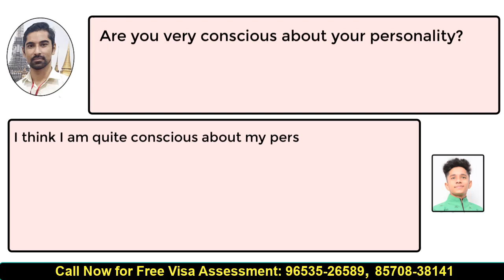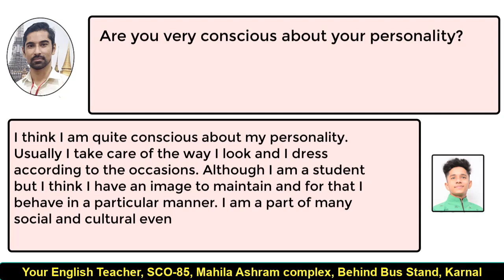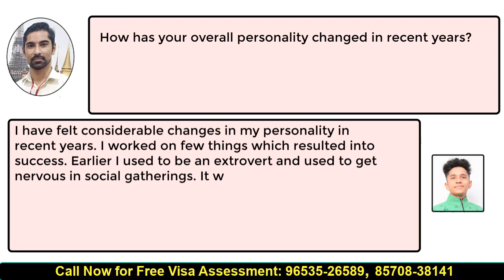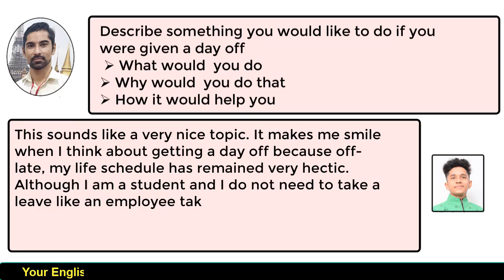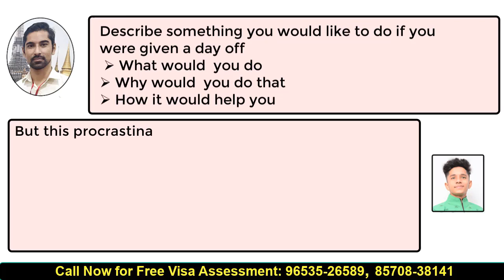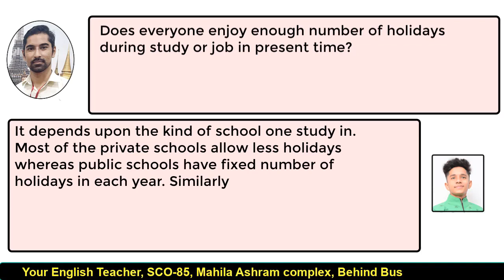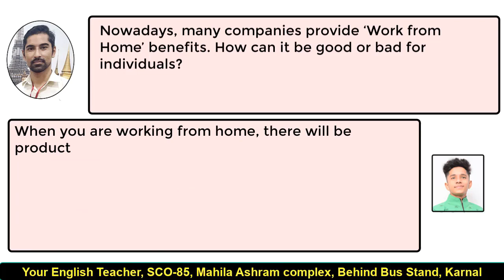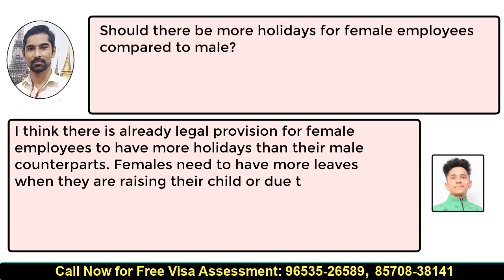IELTS Speaking Test Sample Band 6.5 Interview IELTS Speaking Indian Student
Iphone User Use ORG Code - YET

Purchase our study material on Instamojo -
 IELTS Combo - Writing Task 1, Writing Task 2, Speaking Interview
 IELTS Speaking Interviews
 IELTS Writing Task 2 (Art of Essay Writing)
 Spoken English Course with practice Series
IELTS Writing Task 1 Academic (Art of Writing Reports)

liz ielts
simon ielts

Study Visa
Tourist Visa
Online spoke course
live ielts classes
live spoken english classes
best online ielts course
best spoken ielts course
ielts personal coaching
how to do ielts online
how to learn english online
ielts general preparation
cambridge english ielts
cambridge ielts academic
grammar for ielts cambridge
cambridge ielts general training
best ielts online coaching
best ielts preparation online
ielts general online coaching
ielts general coaching online
ielts exam preparation near me
ielts listening tips and tricks for band 9
books on ielts preparation
the best preparation for ielts
ielts coaching books
english ielts vocabulary pdf
ielts general best books